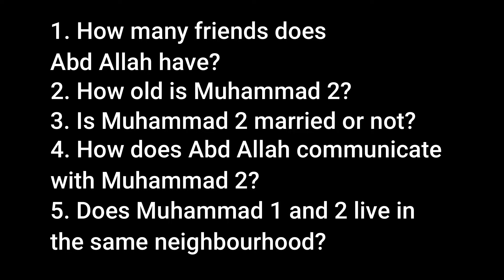Learn Darija through podcast friends #4 (Part 1)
In this short 5-minute podcast, my guest Abd Allah and I dive into a thoughtful conversation about friendship, all in slow Darija to help you follow along and improve your language skills. Whether you're a beginner or just looking to polish your Darija, this episode is perfect for you!

This is a great way to practice your Darija and engage with other learners.

What you'll learn:

Common Darija phrases and vocabulary related to friends and friendship.
Listening skills with slow and clear Darija conversation.